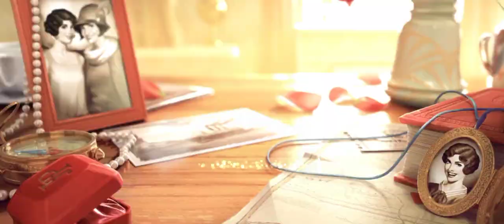June's Journey Secrets 20230731 When June Met Jack Scenes 19-23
Let's play June's Journey Secrets released 31 July 2023.
0:03 Scene 19a
2:22 Scene 19b
5:29 Scene 19c
7:52 Scene 20a
10:25 Scene 20b
12:40 Scene 20c
14:50 Scene 21a
17:42 Scene 21b
19:29 Scene 21c
24:01 Scene 22a
26:08 Scene 22b
28:31 Scene 22c
30:37 Scene 23a
32:50 Scene 23b
35:15 Scene 23c